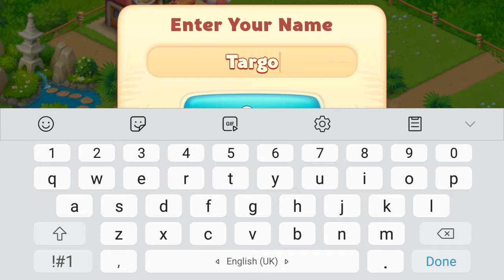Wildscapes || (Android,ios) Gameplay - Walkthrough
Wildscapes gameplay - Walkthrough

Build your dream zoo with dozens of adorable animals & solve fun puzzles!

Welcome to Wildscapes! Create your dream zoo with dozens of adorable animals by solving colorful puzzles!

Build spacious enclosures for animals and make your zoo visitor-friendly with cafes, fountains, playgrounds, hangout spots, and more! Learn about species from all over the world and create the best zoo ever! Ready for a wild ride? Then hop on!__________________________________________
Please Join Targo Army & Support TargoGaming on